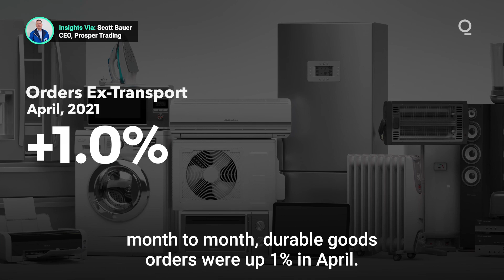Durable Goods Orders Slip in April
U.S. orders for big ticket manufactured goods dropped unexpectedly in April for the first time in almost a year. What are the reasons for the fall in orders?  Presented by @cmegroup